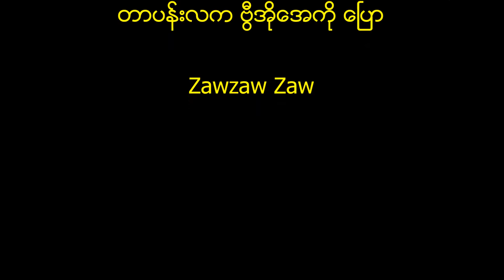တအာင္း အမ်ဳိးသား တပ္မေတာ္ ႏုိင္္ငံျခားေရး တာ၀န္ခံ တာပန္းလက ဗီြအိုေအကို ေၿပာ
တအာင္း အမ်ဳိးသား တပ္မေတာ္ ႏုိင္္ငံျခားေရး တာ၀န္ခံ
တာပန္းလက ဗီြအိုေအကို ေၿပာ